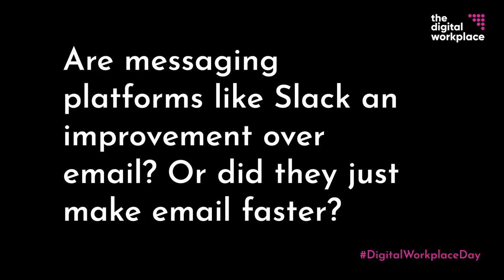Are messaging platforms like Slack an improvement over email? Or did they just make email faster?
Ken Herron, Chief Marketing Officer, UIB. Panelist for Session 4: The end of email – new collaboration methods for the digital workplace.

Question: Are messaging platforms like Slack an improvement over email? Or did they just make email faster?